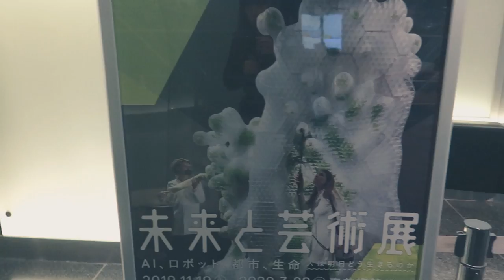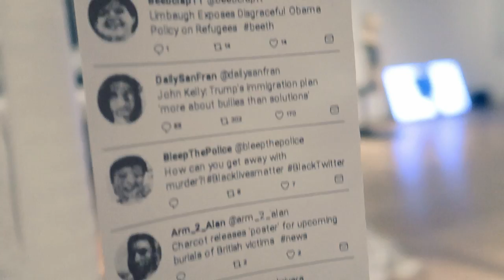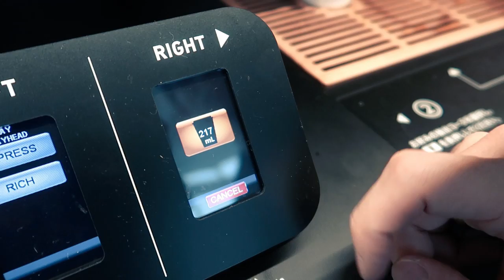森美術館でシネマティックVlog！ゆるゆる動画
六本木ヒルズ森タワー53階で開催されている
『未来と芸術展：AI、ロボット、都市、生命――人は明日どう生きるのか』

なんかよく分からないものなどいっぱいあり、
科学者は変わってるなーと思いましたw

素人動画なのでフリッカーなど写ってしまったり、動画の撮り方雑ですw

動画、カメラ初心者ですが
コジライフを発信していけたらと思っています。

気に入ってくださったら、
Instagramもやってるので、